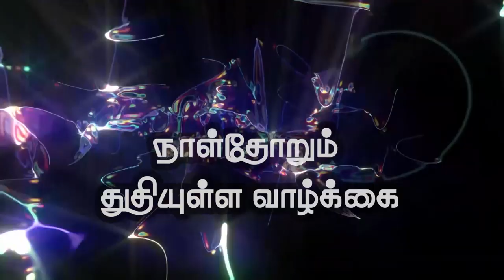" நாள் தோறும் துதியுள்ள வாழ்க்கை"(HD) Oct 2nd 2019 Today's Promise with Bro.D.Jestin (DD1981)